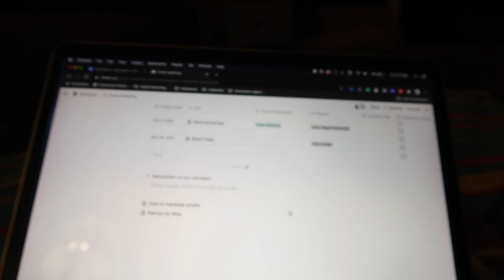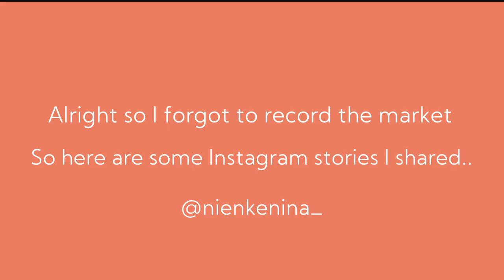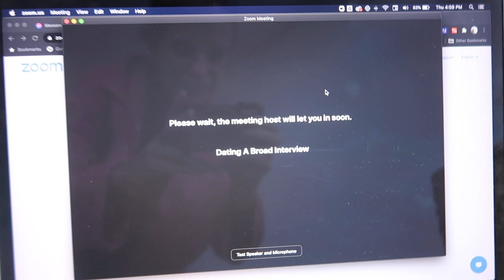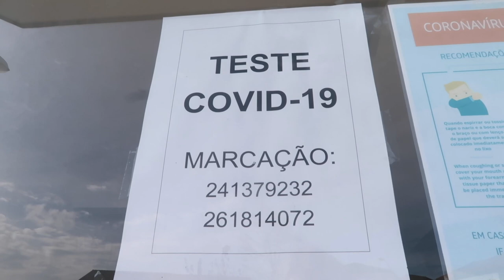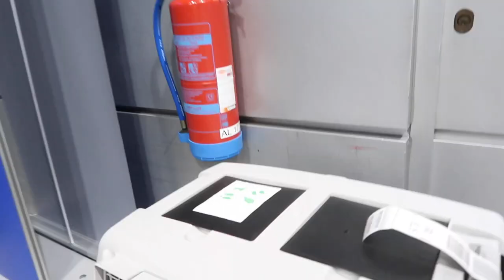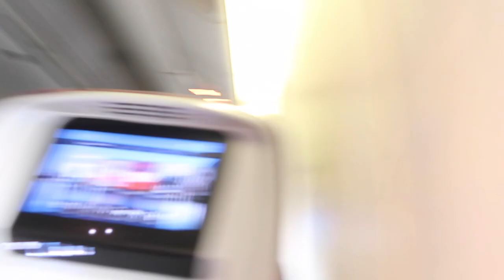WHY I STOPPED VLOGGING, TRAVELLING TO BRAZIL DURING COVID 🇧🇷 & PODCAST ABOUT MY NOMAD RELATIONSHIP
Welcome to a new video and hello from Brazil!! 🌻

I know - it's been a while but here is a little update about what's happening in my digital nomad laptop life :)

So in this video, I will share why I stopped vlogging and how I now live my nomad life.. I'm also sharing some exciting news and WHY I travelled all the way to Brazil! 🇧🇷

The short story is that I'm still working remotely and travelling. Due to the pandemic, I ended up in Portugal to wait things out. I stayed in a small nomad hun called Ericeira. It's only an hour away from Lisbon and I met other nomads that have been in Bali too. I also met my boyfriend in Ericeira and he is a nomad too. We are now nomadding together 👯digitalnomadcouple

I'm taking you with me and show my last 10 days in Santa Cruz, Portugal and our travel preparations for our trip to Brazil! Enjoy the video and much love!!

Much love! 💗

Nienke Nina

👩🏼‍💻 Link to my website design agency
Start Digital - Websites for Experts